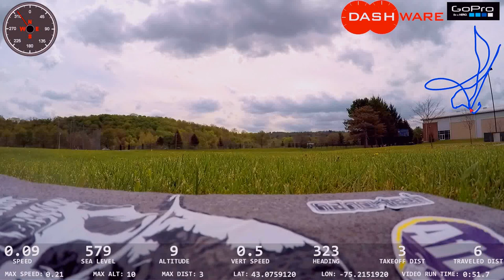mvcc Copy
Birds eye view of Mohawk Valley Community College and North Utica